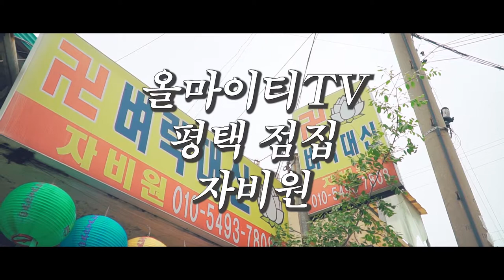무속인의 유튜브 사랑!! 유튜브를 보고 독일에서 전화가 왔다?? 평택점집 평택유명한점집 평택용한점집 자비원 벼락대신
자막 : 나눔템플릿 ★평택 자비원 벼락대신★

★대표블로그★
-올마이티TV